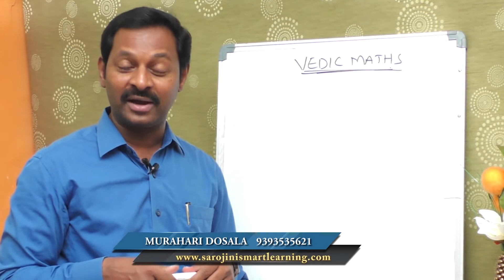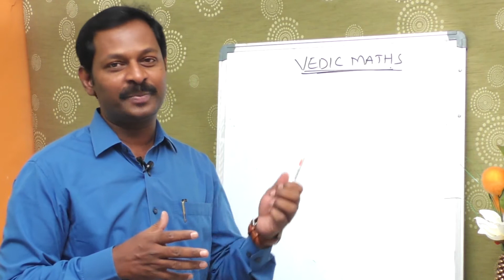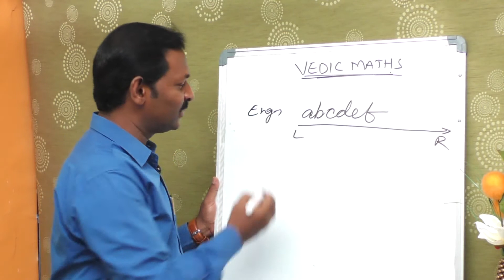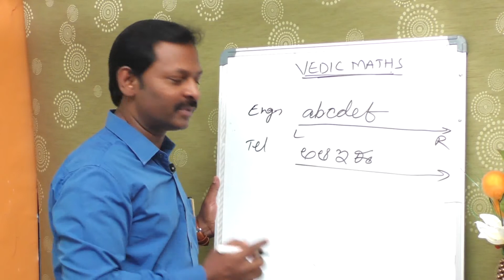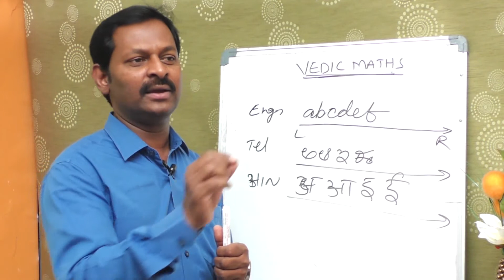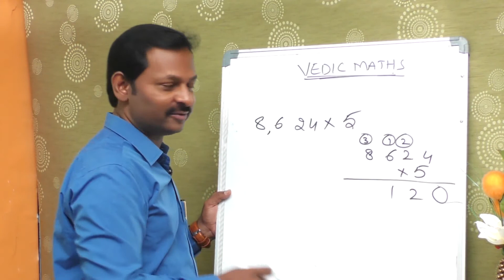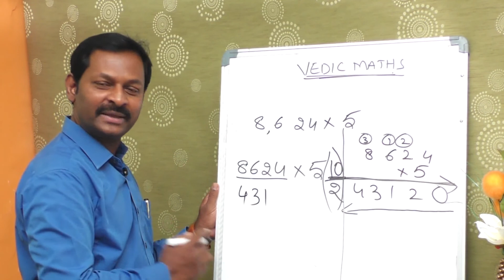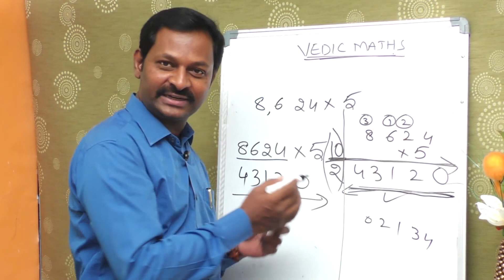Maths shortcuts for competitive exams // Maths Tips & Tricks // SBI SSC IBPS // SUMANTV